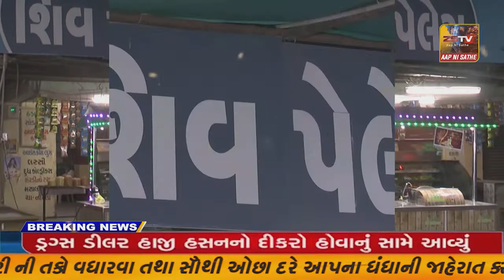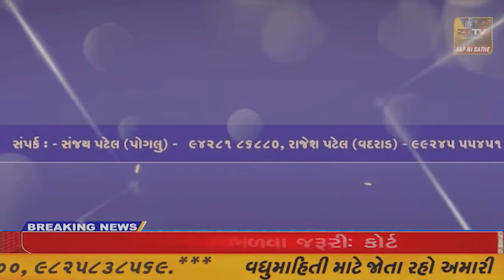ઈડર મા ગરમીનો પારો માપવાનુ મશીન છેલ્લા બે વર્ષથી બંધ હાલતમા